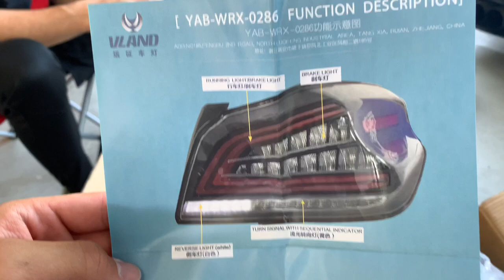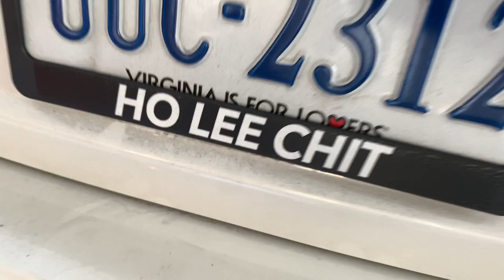The Best WRX Tail Lights Install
Finally picked up some awesome tail lights for the WRX ! These are the OLM SPEC CR SEQUENTIAL TAIL LIGHTS smoked out.